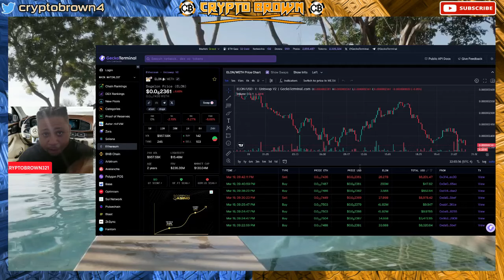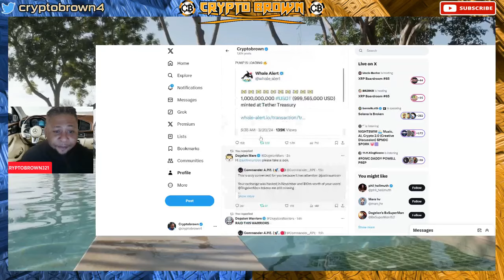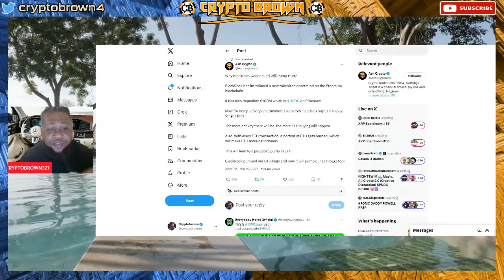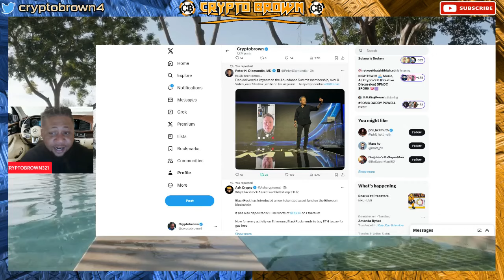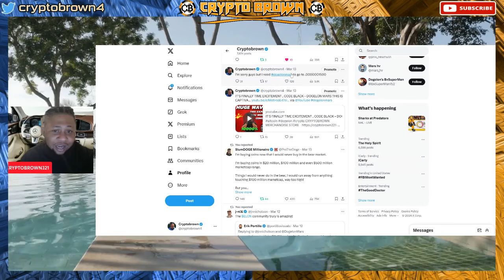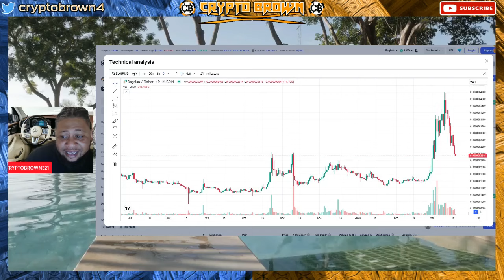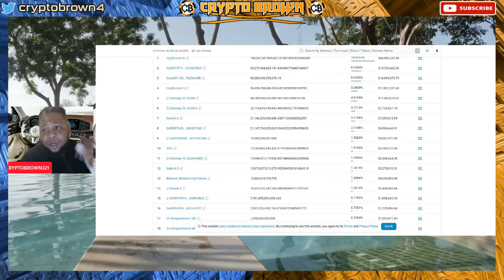WE WERE RIGHT ALL THIS TIME INSANITY INCOMING - DOGELON MARS BUT NOT FOR LONG